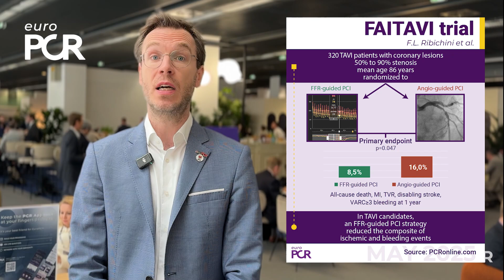EuroPCR 2025 LBT insights: the FAITAVI trial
Erik Rafflenbeul breaks down the FAITAVI trial, in a quick, must-watch summary.

FAITAVI is the first study comparing FFR-guided PCI with angiography-guided PCI in patients with intermediate CAD and severe symptomatic AS undergoing TAVI, FFR-guided PCI was associated with a lower rate of MACCE at 12 months of follow-up.